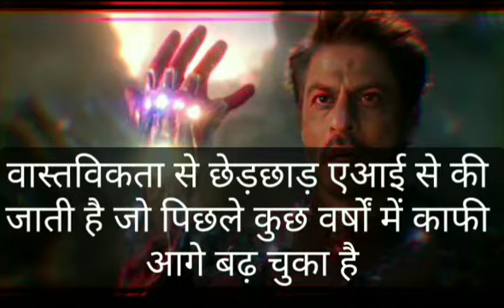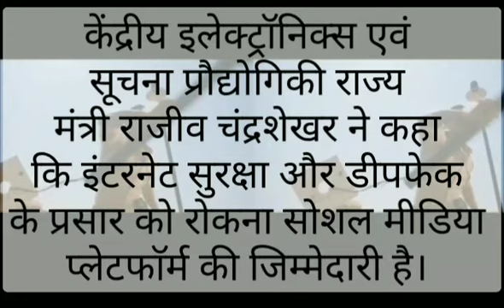सिर्फ सेलिब्रिटीज ही नहीं आप भी हो सकते हैं Deepfake के शिकार, जानिए कैसे करें इससे बचाव Deepfake☠️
सिर्फ सेलिब्रिटीज ही नहीं आप भी हो सकते हैं Deepfake के शिकार, जानिए कैसे करें इससे बचाव.

For more such informative video